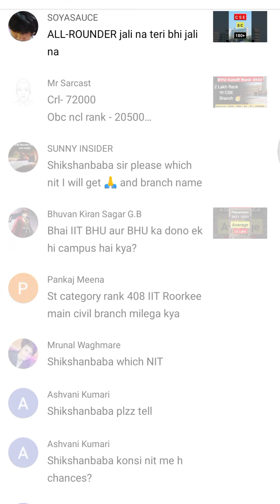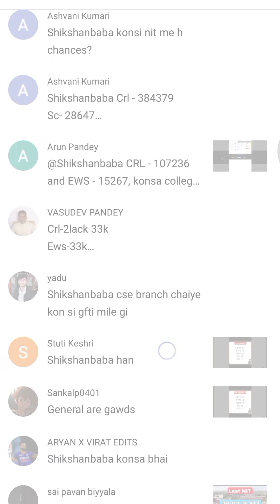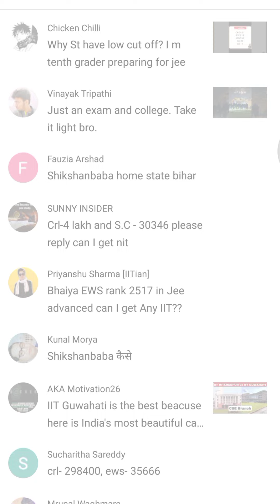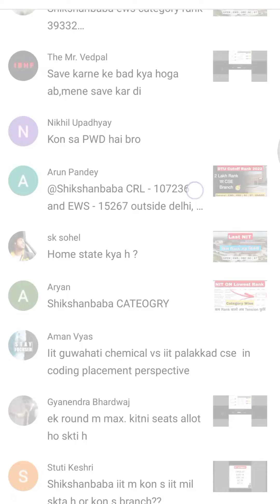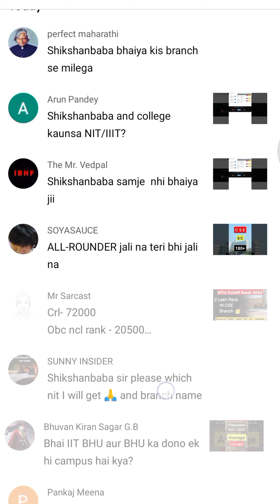JoSAA Counselling 2022 🔴 Live Q & A 📲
1. Full Support 📔

2. Choice Filling Support 📑

3. Calling Support 📲

➥ Video About:
In this video we are going to discuss live question answers of josaa counselling and cutoff of nits. Is you get NIT on your rank. Yours questions answer.

Full Details About Video:

Behind Reason:

bahot sare student aise he ki unki jee mains ranking high he but unki ek wrong step ke wajah se unko best engineering college nahi milta. wo wrong step ye he ki students counselling process me right choice filling nahi karte. Yadi right choice filling na ho to best college nahi milta.  Dream college me admission lene ke sapne sapne hi rah jate he. Un sare student ko guide karne ke liye video he.

Cover Topics:

josaa
josaa 2022
josaa Q & A
josaa counselling 2022
josaa live question answer
josaa counselling 2022
josaa nit cutoff 2022
josaa cut off 2022
nit on lowest rank
josaa cut off 2022 for nit
josaa counseling 2022
nit cutoff 2022 jee mains
nit cutoff 2022 sc category
nit cutoff 2022 st category
josaa cutoff 2022 jee mains
all nit cutoff 2022 obc category
all nit cutoff 2022 category wise
csab counselling procedure 2022
josaa counselling procedure 2022
josaa counselling NIT on lakh rank